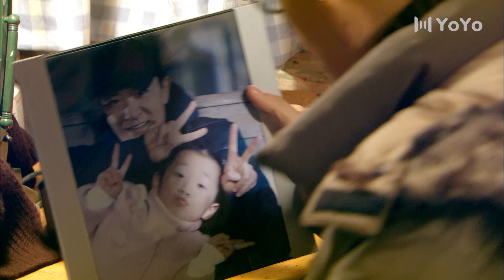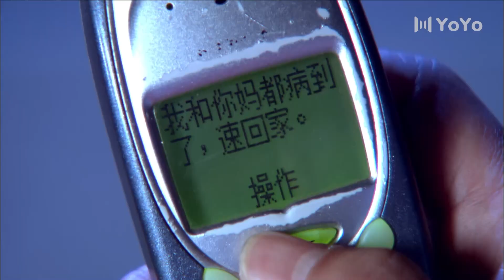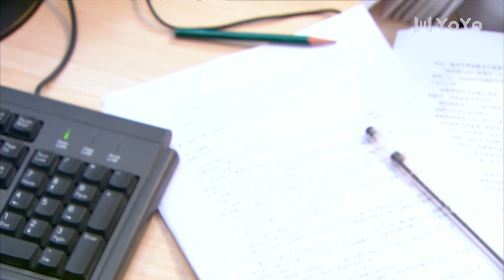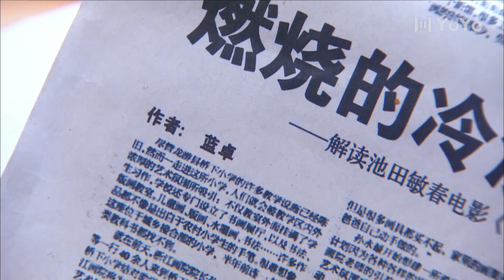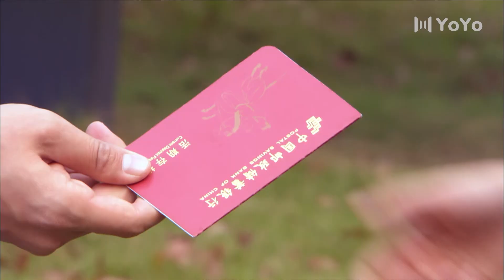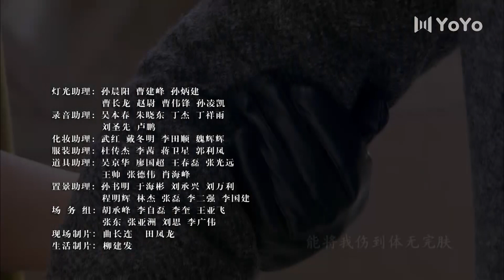生死相依 04（李宗翰，蒋梦婕，侯璎珏，韩雯雯）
该剧讲述了研究生蓝卓不顾亲朋好友的反对，照顾小女孩素素的温情故事。